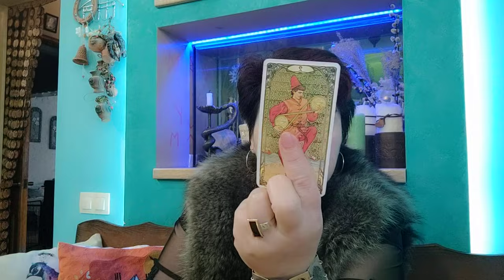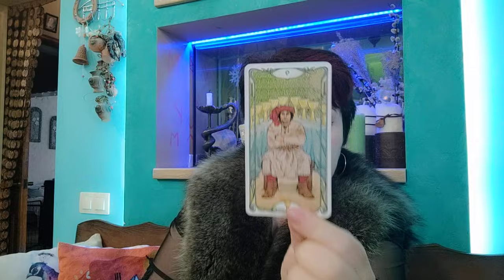Расклад на Запорожье и Запорожскую область